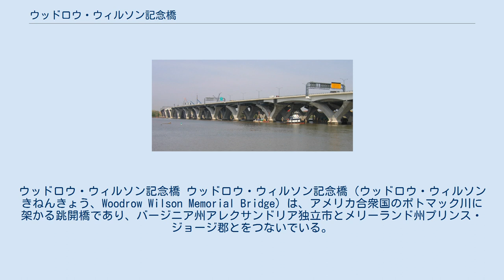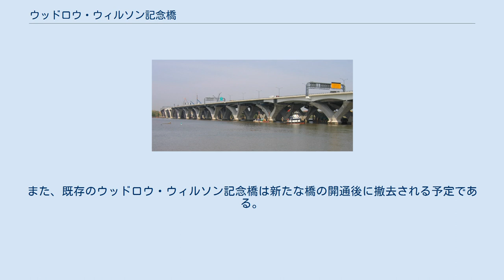ウッドロウ・ウィルソン記念橋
ウッドロウ・ウィルソン
ウッドロウ・ウィルソン記念橋 ウッドロウ・ウィルソン記念橋（ウッドロウ・ウィルソンきねんきょう、Woodrow Wilson Memorial Bridge）は、アメリカ合衆国のポトマック川に架かる跳開橋であり、バージニア州アレクサンドリア独立市とメリーランド州プリンス・ジョージ郡とをつないでいる。
ウッドロウ・ウィルソン記念橋の上を州間高速道路95号線および州間高速道路495号線（首都環状高速道路）が通っている。
 ウッドロウ・ウィルソン記念橋の建設計画は1956年にアメリカ合衆国議会によって立案され、州間高速道路網の一部として建設が決定した。
橋の建設は1950年代後期に開始され、1961年12月28日に開通した。
この橋の西側の橋脚はバージニア州、東側の橋脚はメリーランド州にあり、橋の中央部分の約30メートル（100フィート）の区間はコロンビア特別区の南端の角を横切っている。
この橋の全長は約1800メートル（5900フィート）で6本の車線があり、巨大な外航船舶がワシントンD.C.の港湾施設に入港できるよう跳開橋として建設された。
この橋の橋桁は、1年間に約260回昇降する。
 ウッドロウ・ウイルソン大統領 ウッドロウ・ウィルソン記念橋という名称は、バージニア州ストーントンの出身で、1911年にニュージャージー州知事に選出され、1913年に第28代アメリカ合衆国大統領に就任したウッドロウ・ウィルソンに敬意を表して命名された。
ウィルソンは大統領の任期中に1日平均2時間は自動車を運転していた。
そしてそれは「自分自身を問題から解放するよりも先に、自分の精神を問題から解放するため」であったと伝えられている。
 ウィルソン大統領はアメリカ合衆国における自動車指向社会の唱導者であり、高速道路の整備を行った。
ウィルソン大統領は1916年に「優れた道路網は、コミュニティを結び、新たな交流を開き、そして限りない自由をもたらす」と述べている。
 橋を通る自動車 ウッドロウ・ウィルソン記念橋が完成して以来、この橋を通行する車両台数は建設当初に想定されていた交通量を大幅に上回る状況が続いた。
建設当初では1日あたり7万5000台の車両が通行できるよう設計されていたが、ワシントン大都市圏地域周辺の大幅な成長によって予想の2倍を超える1日20万台の交通量に膨れ上がった。
さらにこの橋には十分に立証された深刻な維持補修に関する問題が存在し、1970年代から場当たり的な補修工事が繰り返された。
2000年代初頭に至るまで根本的な解決がなされることはなく、ウッドロウ・ウィルソン記念橋の老朽化は急速に進んだ。
 新しい橋の土台 メリーランド州、バージニア州、および連邦高速道路局はウッドロウ・ウィルソン記念橋が抱える問題に対して、長期にわたり解決策を検討してきた。
そして長期にわたる研究と議論の末、交通処理能力を2倍に増やし、さらに橋桁を昇降する頻度を減らすために橋桁を高くする計画が決定された。
 新たな橋の建設は1999年に開始された。
既存のウッドロウ・ウィルソン記念橋は2本の跳開橋に置き換えられ、車線は合計で12車線、橋桁の高さは約21メートル（70フィート）に上げられた。
2006年に6車線のポトマック大橋が開通する予定であり、2008年にはすべての工事が完了する。
また、既存のウッドロウ・ウィルソン記念橋は新たな橋の開通後に撤去される予定である。
新たな橋の橋桁は既存の橋よりも約6メートル（20フィート）高く、大部分の船舶は橋桁を昇降せずに航行できる。
これにより橋桁を昇降する回数は、1年間に約65回に減少できる。
 ウッドロウ・ウィルソン記念橋は、州間高速道路網において数少ない跳開橋の中の1つである。